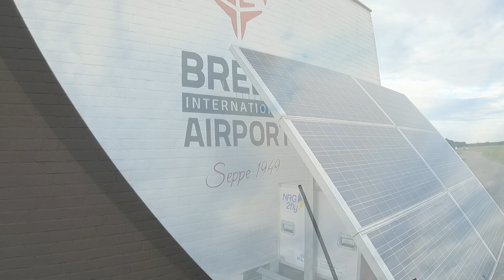Tandem Roger @ Skydive ENPC 07-09-2024